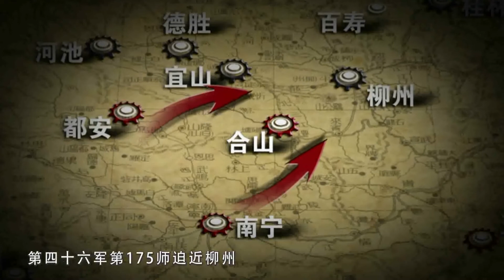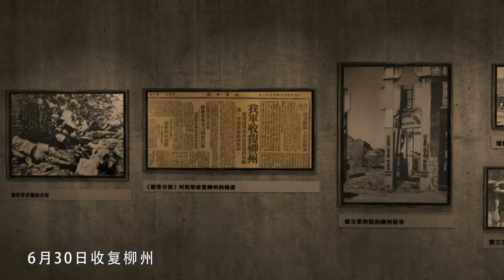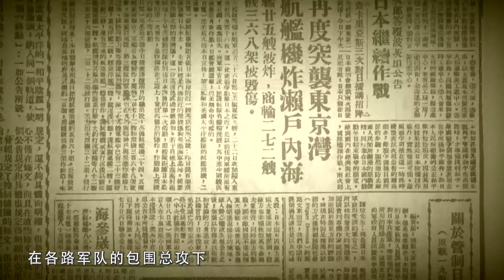抗战史上的今天 208 收复桂林